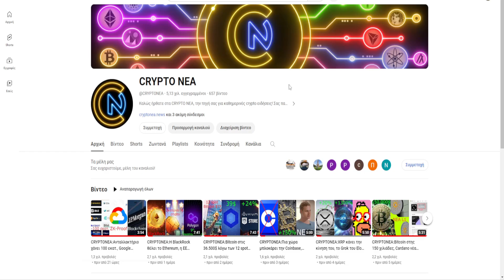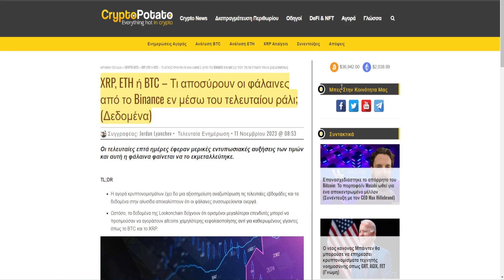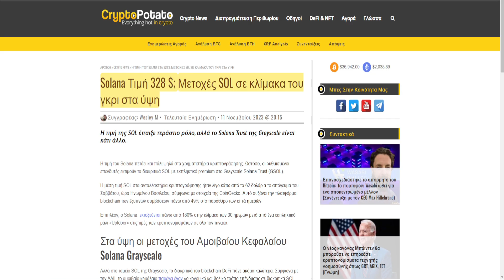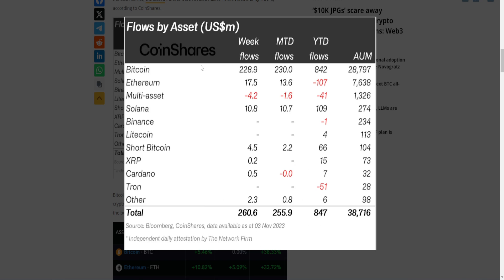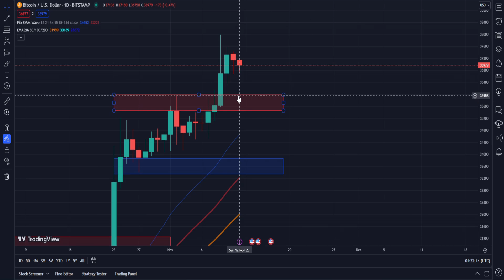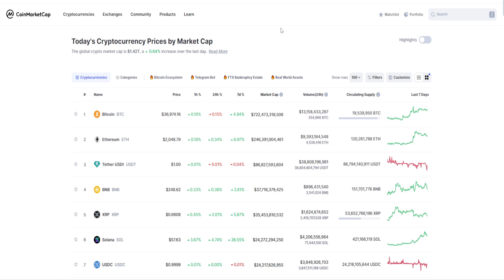CRYPTOΝΕΑ:Solana το λατρεύουν οι μεγαλοεπενδυτές το Ethereum όχι και τόσο, FTX μηνύει το Bybit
🔗 ΠΗΓΕΣ 🔗

🕒Timestamps:🕒

0:00 intro
0:22 Bybit
1:08 φάλαινες
1:35 Solana
3:38 Ethereum
4:13 Bitcoin Ordinals
4:41 market, outro